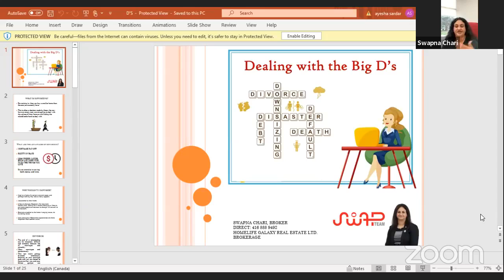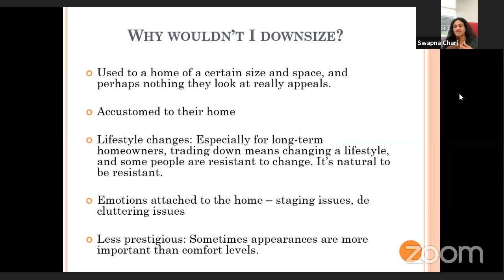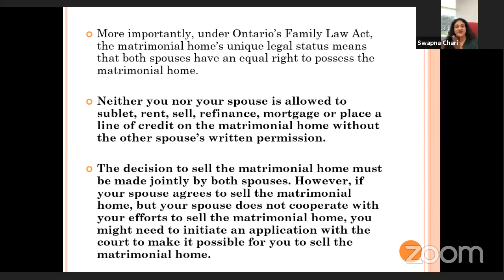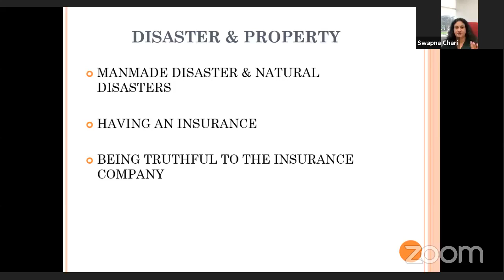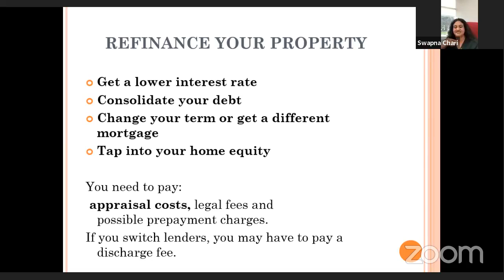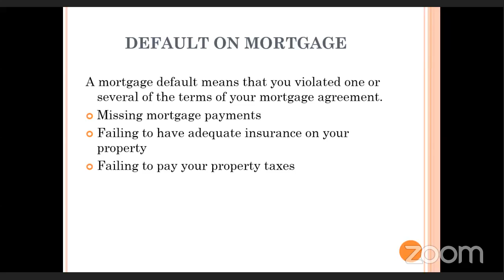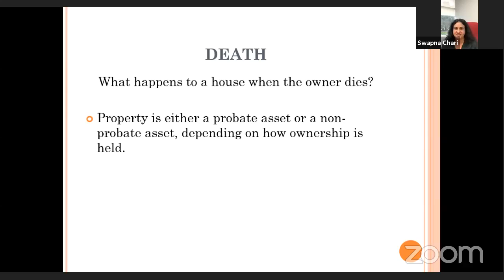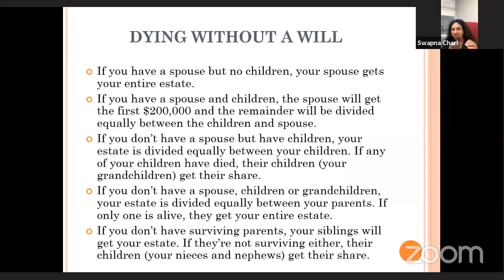Public Allies Inc presents D's of Real Estate by Swapna Chari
Public Allies Inc presents a webinar on Real Estate with Swapna Chari
Host: Ayesha Sardar Kashif
Swapna Chari, Broker
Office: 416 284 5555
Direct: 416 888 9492